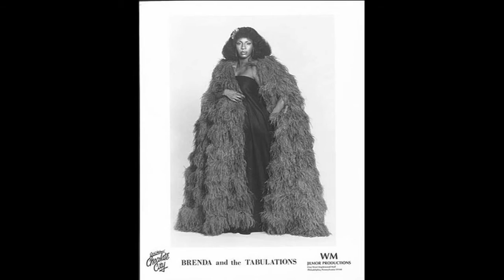BRENDA & THE TABULATIONS ~ WHEN THERE´S A WILL 1971